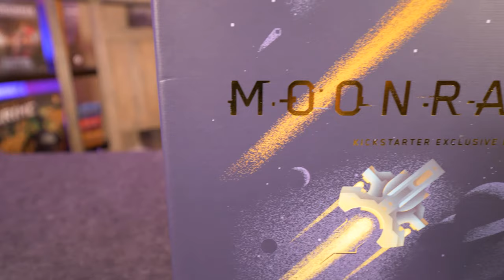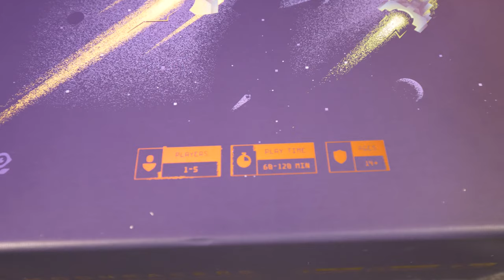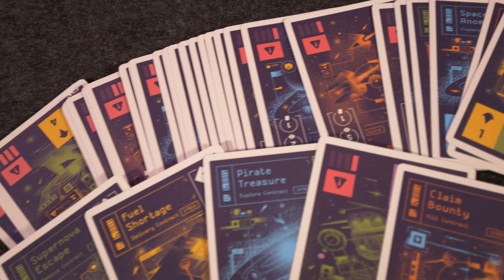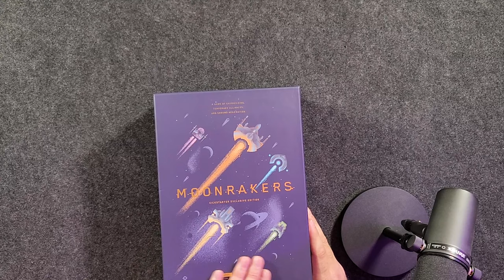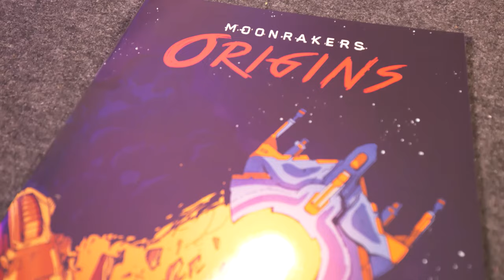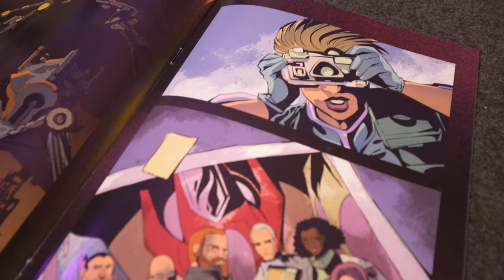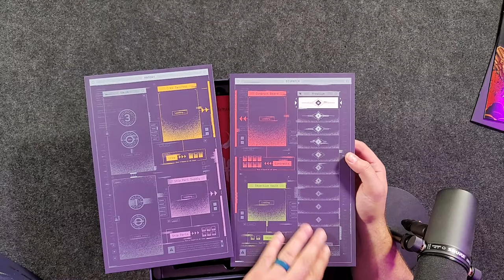🔴 Moonrakers Kickstarter Exclusive Unboxing | With Game Brigade 🚀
Today we take a look at Moonrakers by IV Games.

Description
Moonrakers is a game of shipbuilding, temporary alliances, and shrewd negotiation set in a space-faring future. The players form a loose band of mercenaries, but while they are united in name, actual alliances are shaky as players are pitted against each other in the quest to become the new leader of the Moonrakers.

Moonrakers is a deck-building game in which players choose Contracts to attempt alone or with Allies in order to gain Prestige and Credits. After negotiating terms with Allies, players use their decks of Action cards to play Thrusters, Shields, Weapons, Reactors, and Crew to fulfill the requirements on each Contract. Each type of Action card has additional effects such as extra Actions, drawing additional cards, and protecting players from Hazards encountered while attempting Contracts.

Players create powerful decks and gain special abilities by upgrading their ships and hiring Crew Members. This helps them accomplish more difficult and rewarding contracts alone, letting them keep more Prestige and Credits for themselves.

Allies negotiate who will receive the Prestige, Credits, and risk of Hazard from Contracts, but if you don't make your offers enticing enough players may be tempted to betray you! The first player to 10 Prestige wins, but be careful as hazards encountered on Contracts reduce your Prestige!

—description from the designer

Get Gear Here

Video Gear
Logitech C922 Pro Stream Webcam

Audio Gear
Shure SM7B Cardioid Dynamic Microphone
Cloud Microphones Cloudlifter CL-1 Mic Activator
Shure A26X 3" Extension Tube for Desk Stands
Microphone Stand
Sennheiser Wireless Lavalier
RODE PSA 1 Swivel Mount Studio Microphone Boom Arm
Zoom H6 6-Track Portable Recorder
5-Way Multi Headphone Audio Splitter Connector
Premium XLR to XLR Microphone Cable 3 Feet
Blue Microphones Yeti Studio